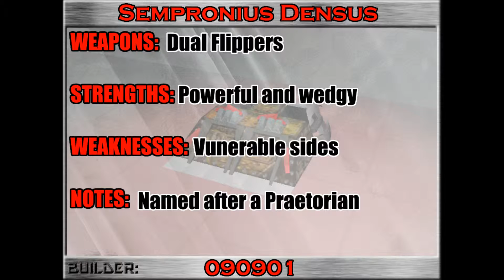RA2 Challenge Match: 090901 vs. S.H.I.E.L.D.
Not so much a challenge match, but more of a mock battle.  This is what the final match of The Great Round Robin 2 would probably have  been if nicsan2009 had finished the tournament.

Match Rating: 3/5